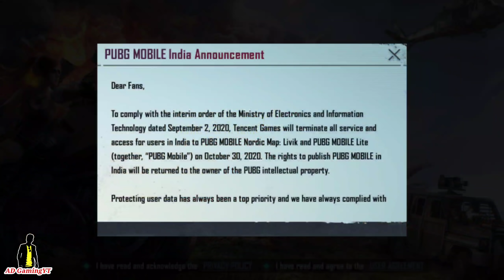Pubg Mobile Still opening | Pubg Ban Nahi Hoga?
Pubg mobile still working| pubg mobile server down kab hoga - 30 oct pubg mobile india announcement

►Playersunknown's battleground (PUBG) is a online multiplayer battle royal game